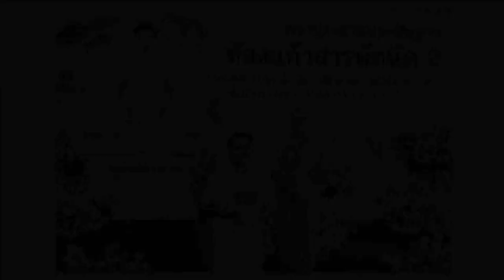mv อนุโมทนาบุญเจ้าภาพ 051266